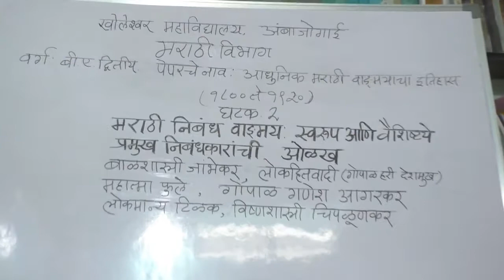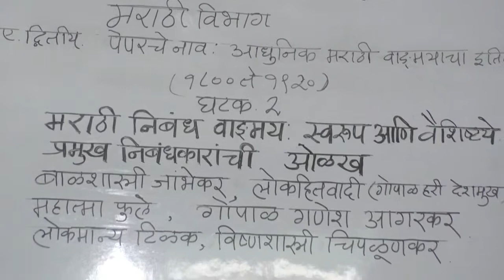आधुनिक मराठी वाङ्मयाचा इतिहास - घटक -2-1